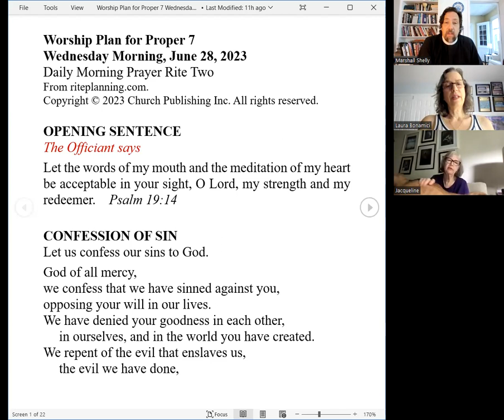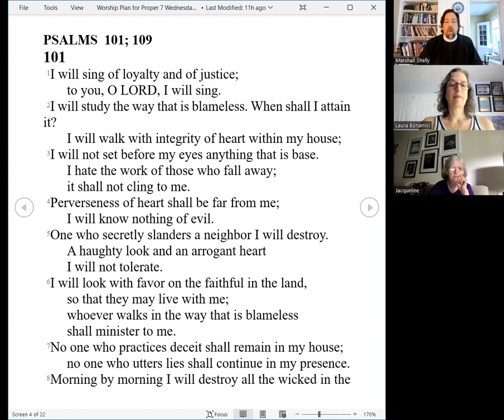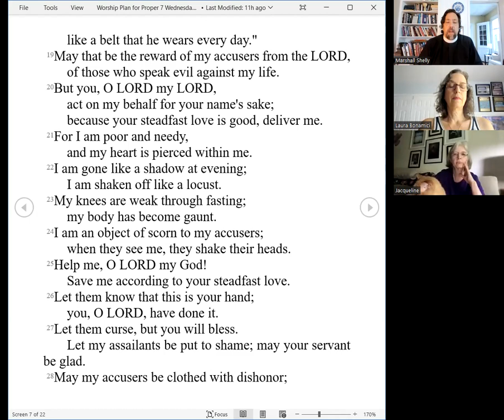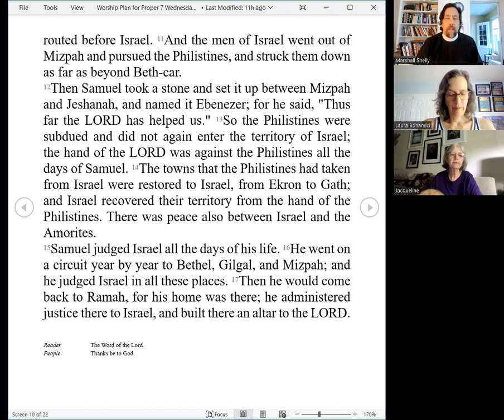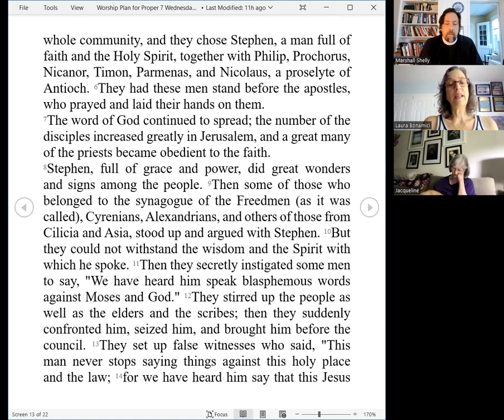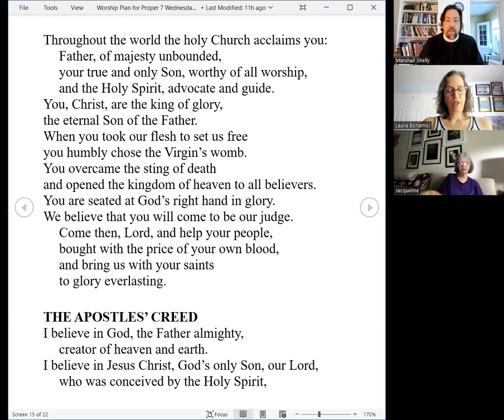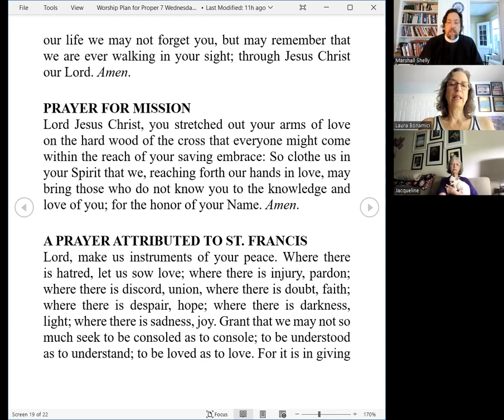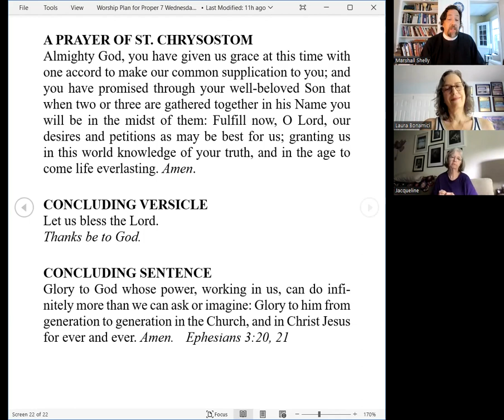Morning Prayer for Wednesday 4th week after Pentecost 2023 Proper 7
Welcome home to St. Peter's as we remember Irenaeus of Lyons!